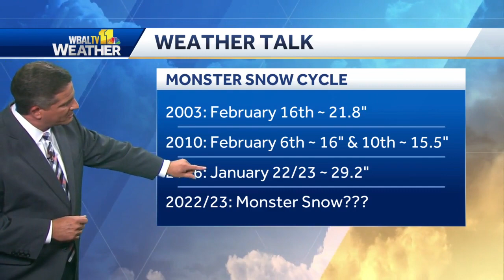Weather Talk examines Baltimore's monster snow cycle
Meteorologist Tony Pann examines Baltimore's monster snow cycle from 2003 to the present.